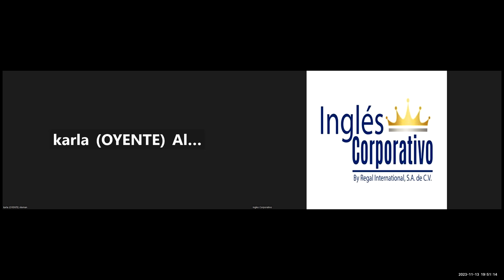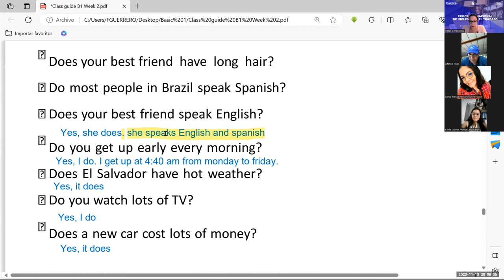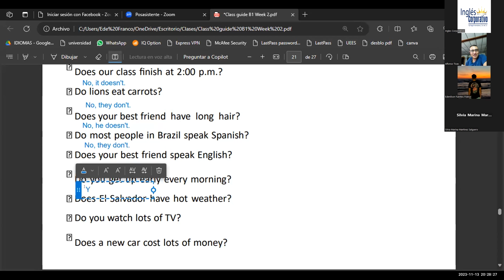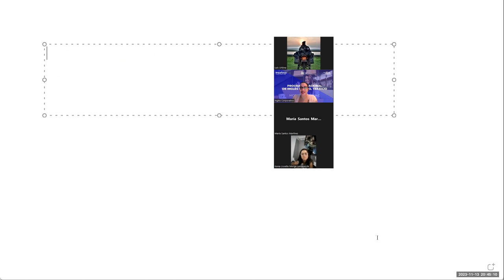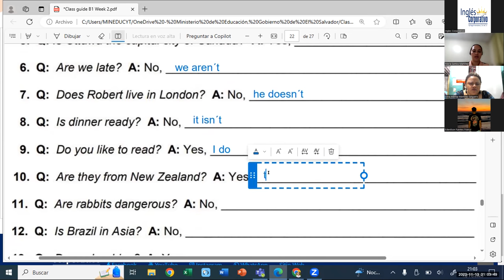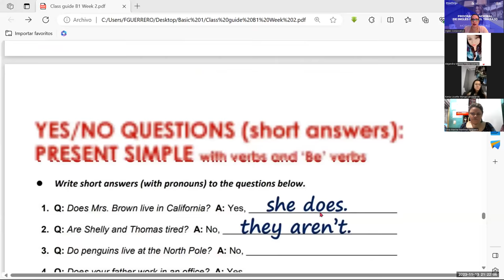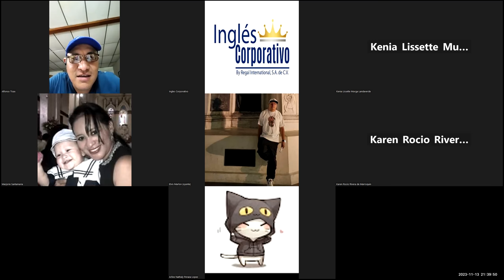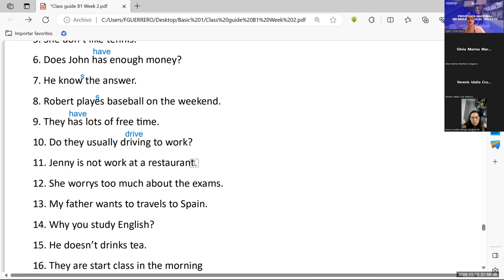session -09-13-11-2023-IC29750-0014-2023-Guerrero- Vocabulary practice daily routines.